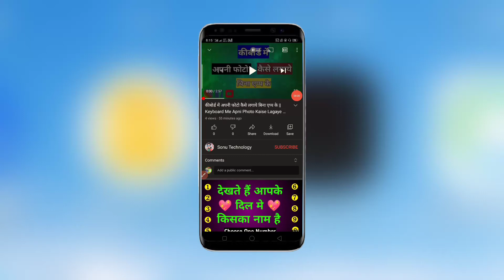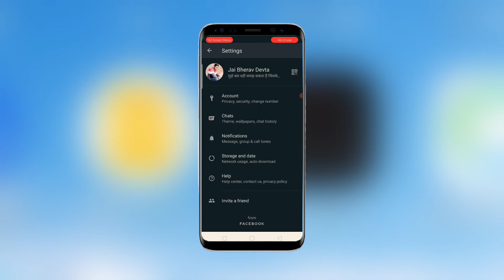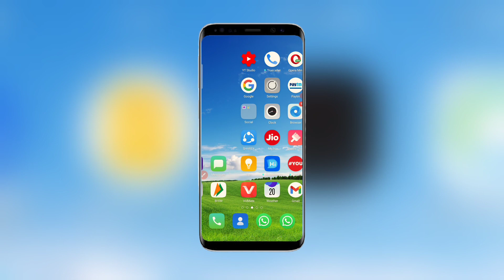Aisa Dekho Status Girlfriend Ko Pata Nahin Chalega || Look Like This The Status Girlfriend Will Not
guys in this video, u will see an Amazing whatsapp trick in which if you see your friends status/stories. they wont get to know you have seen them

doston is video mein bataya Gaya hai ek aisi whatsapp ke bare mein jis WhatsApp ka istemal karne se aap Kisi bhi friend ke WhatsApp status ko dekh lenge to aapke us friend Koi yah Nahin pata chal payega ki aapane Uske WhatsApp status ko dekh liya hai to uske liye main aapko us WhatsApp ka link yaha niche de diya hai aap use link per click Karke sabse pahle aap us WhatsApp Ko download karke install Kar Lijiye Uske bad Humne aapko video mein Jaise Jaise process bataya hai aapko us process ko follow karte jana hai